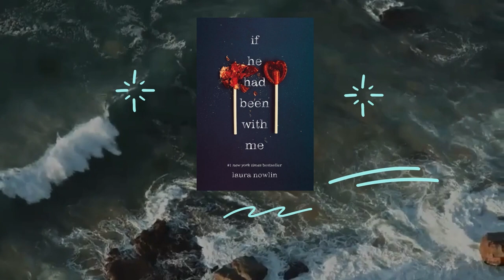Uncover the Power of Love and Loss: If He Had Been with Me Book Summary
Dive into the heart-wrenching world of 'If He Had Been with Me' by Laura Nowlin as we unravel the captivating tale of friendship, love, and the enduring power of memory. Join us for a poignant book summary journey through the poignant story of Autumn and Finny, exploring themes of identity, belonging, and the transformative power of human connection. Discover the beauty of life's fleeting moments and the lessons learned from love and loss in this emotional rollercoaster of a novel. Don't miss out—watch now and delve into the depths of emotion!